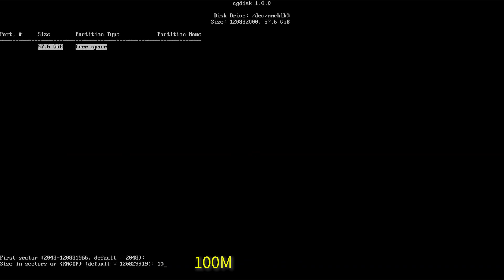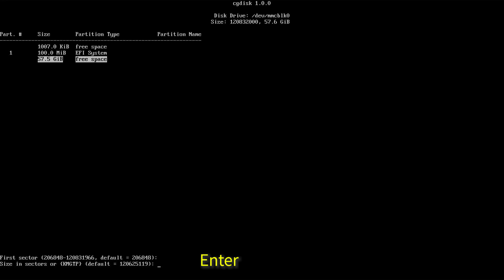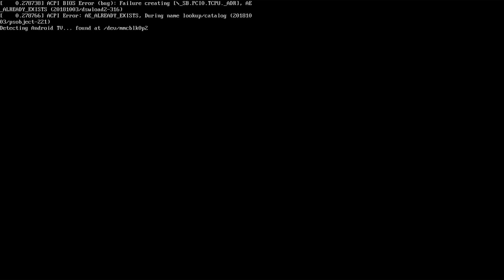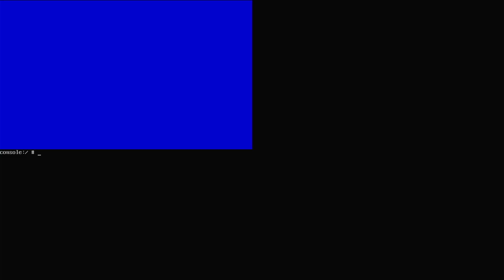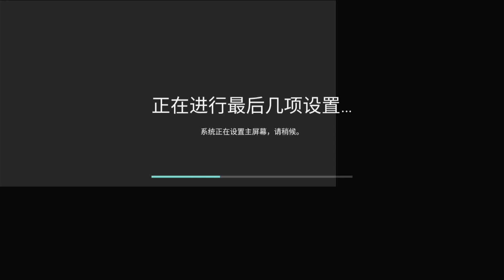把你的老旧电脑变成电视盒子 - Android TV 9 x86 详细安装步骤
视频采集于 Minis Forum S41 电视棒

命令行：
pm disable com.tosanthony.tv.networkprovider